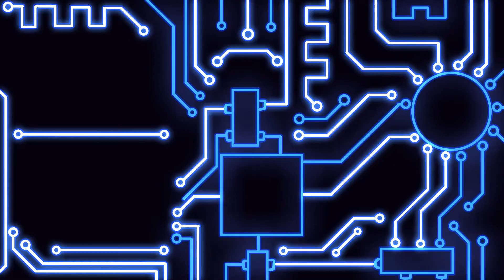Bioshock 2 #49 The Last of the little ones